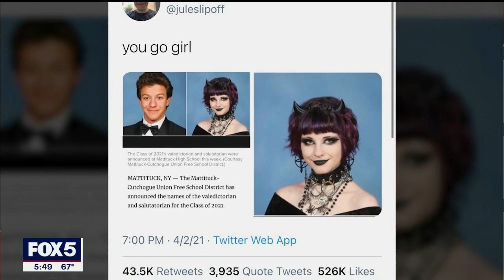Yearbook Photo of Goth Teen from New York Goes Viral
A senior at a high school on Long Island is an internet star after her yearbook photo exploded on social media. Weronika Jachimowicz, 17, is the 2021 salutatorian of her class at Mattituck High School. She says she's been fascinated by the goth style for years but kept it under wraps until more recently.